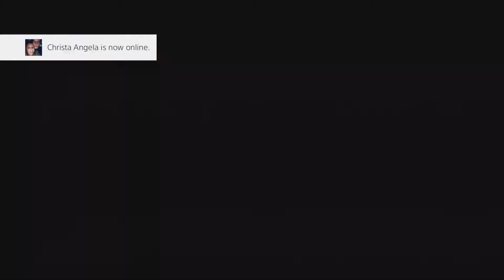My First Time Playing Modern Warfare...